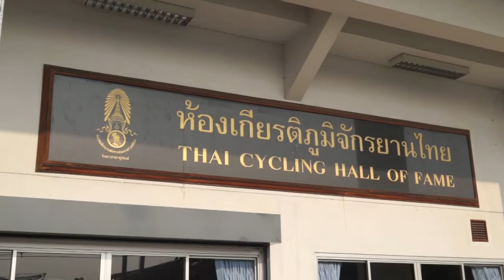Cycling at Hua Mark Velodrome in Bangkok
Cycling at Hua Mark Velodrome in Bangkok, Thailand.